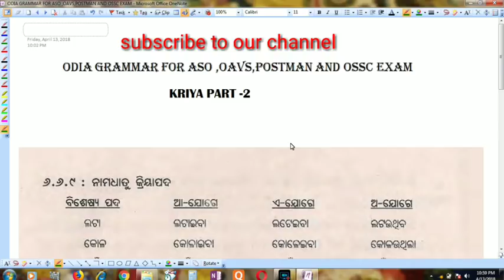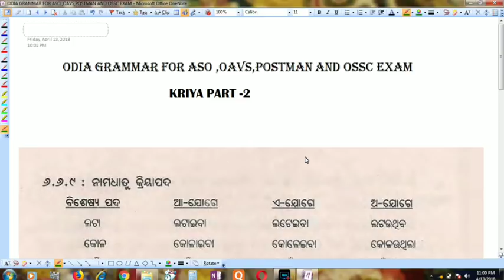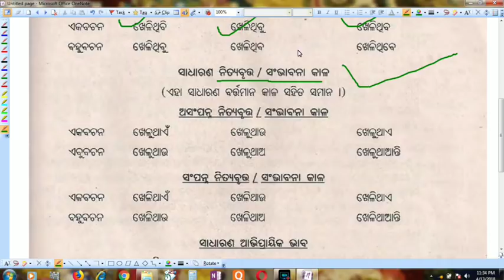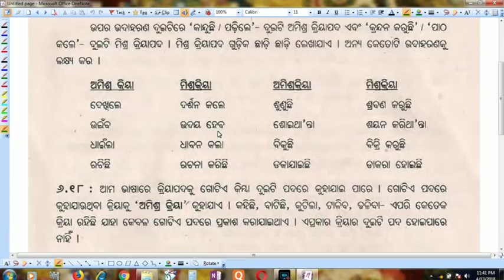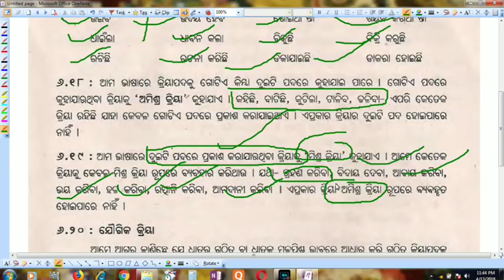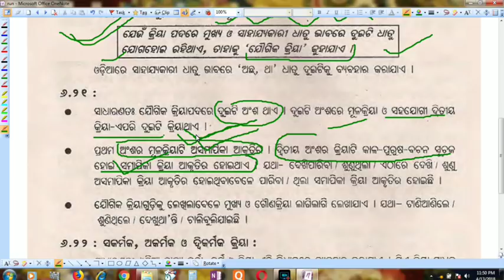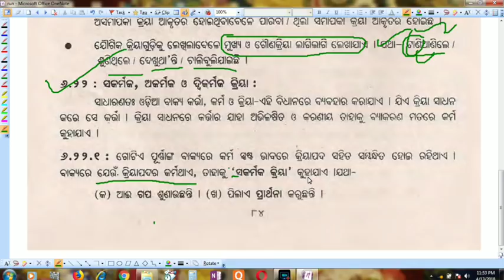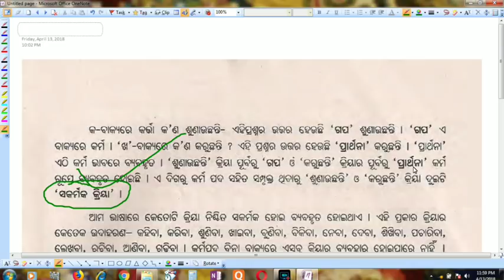ODIA GRAMMAR FOR ASO, POSTMAN, OAVS AND OSSC EXAM WITH DETAIL ANALYSIS..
IN DEPTH ANALYSIS OF ODIA GRAMMAR FOR ASO, POSTMAN, OAVS AND OSSC EXAM.